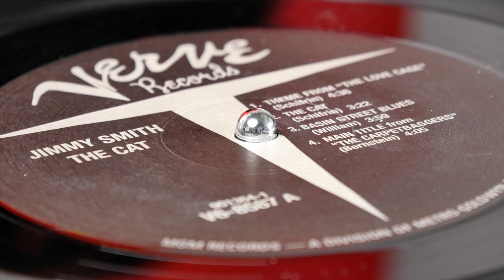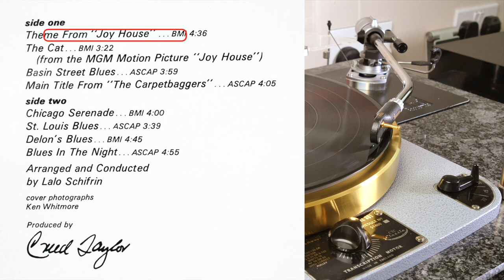Jimmy Smith / Lalo Schifrin - from "The Cat" (Ortofon Xpression, Graham Slee Accession MC, CTC 301)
00:00 intro
1. Theme from "Joy House" (0:09)
2. The Cat (4:50)
3. Basin Street Blues (8:17)
4. Main title from "The Carpetbaggers" (12:19)